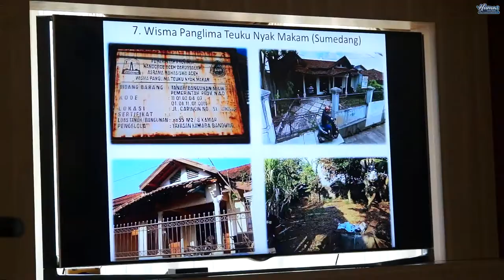GUBERNUR ACEH TERIMA HIBAH ASET DARI YAYASAN GERBANG ANAK SEJAHTERA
BANDA ACEH: Gubernur Aceh, dr. Zaini Abdullah menerima hibah berupa lima Asrama Putri “Pocut Baren” yang berlokasi Depok, Yogyakarta, Bandung, Malang dan Bogor untuk dijadikan sebagai tempat penghinapan bagi mahasiswa asal Aceh yang melanjutkan pendidikan tinggi di kota-kota tersebut.

Ketua Dewan Pembina Yayasan Gerbang Anak Sejahtera (GAS), Hasan Saad menyerahkan secara lansung hibah kelima asrama tersebut melalui penandatanganan Berita Acara Serah Terima (BAST) antara Pemerintah Aceh dan pihak yayasan di Pendopo Gubernur, Banda Aceh, Rabu (20/1).

Gubernur Zaini dalam sambutannya mengucapkan terima kasih kepada pengurus yayasan karena telah menyahuti surat himbauan yang dikirimkan oleh dirinya beberapa waktu lalu kepada pengelola asrama mahasiswa Aceh, baik yayasan maupun Perkumpulan Masyarakat Aceh di Pulau Jawa.

Dalam surat tersebut menurut Gubernur Aceh, Pemerintah mennghimbau kepada pengelola asrama mahasiswa asal Aceh di Pulau Jawa untuk dapat melakukan pengamanan dan pemeliharaan terhadap aset-aset asrama guna menghindari perselisihan dan sengketa dikemudian hari.

“Dalam surat tersebut juga dinyatakan pihak pengelola dapat meminta kepada Pemerintah Aceh untuk mengamankan, memelihara dan mengelola asrama tersebut dengan terlebih dahulu mengalihkan aset asrama kepada Pemerintah Aceh,” ujar Gubernur Aceh.

Menurut Gubernur dengan berlansungnya proses penyerahan tersebut, Pemerintah Aceh akan mengambil alih kepemilikan dan pengelolaan kelima asrama tersebut yang akan diperuntukkan kepada mahasiswa asal Aceh dalam melanjutkan pendidikannya di beberapa perguruan tinggi di Pulau Jawa.

“Keberadaan asrama ini cukup penting bagi para mahasiswa terutama bagi anak-anak Aceh yang kurang mampu dan berprestasi. Asrama ini diharapkan mampu menyediakan tempat tinggal yang layak dan aman serta melindungi mereka dari pengaruh-pengaruh negatif dan tidak islami selama berada disana,” kata Gubernur.

Gubernur Zaini menambahkan bahwa tempat tinggal adalah salah satu faktor penting dalam menunjang keberhasilan para mahasiswa saat belajar di tanah rantau, sehingga banyak yayasan yang menyediakan asrama bagi mahasiswa dan pelajar yang belajar di tanah rantau. “Namun karena sifatnya non profit, pengelolaan asrama-asrama tersebut umumnya tidak berjalan optimal sehingga ada asrama yang terkesan seperti tidak terawat,” katanya.

“Pemerintah Aceh siap untuk membangun sistem manajemen yang terbaik dalam pengelolaan asrama itu. Dengan pengelolaan yang terpusat, saya yakin kita akan bisa menyediakan tempat tinggal yang ideal bagi mahasiswa Aceh saat belajar di Pulau Jawa. Langkah ini merupakan bagian dari program pendidikan Aceh dalam rangka memfasilitasi generasi muda Aceh menjadi generasi yang cerdas, berkualitas, dan inovatif,” tegasnya.

Sementara itu, Ketua Dewan Pembina Yayasan GAS, Hasan Saad mengatakan pihaknya sangat mengharapkan peran Pemerintah Aceh dalam mengelola dan memelihara asrama-asrama mahasiswa Aceh yang ada di luar Aceh.

“Sebelumnya Yayasan GAS mengelola empat asrama yang berlokasi di Bogor, Bandung, Yogyakarta dan Malang. Sedangkan Yayasan Rahmania Fortuna mengelola satu asrama di Depok. Hari ini kita serahkan sepenuhnya aset asrama tersebut kepada Pemerintah Aceh untuk pengelolaan dan pemeliharaan yang lebih baik,” tuturnya.

Menurutnya, kondisi asrama-asrama yang dibangun sekitar tahun 2003 tersebut pada umumnya dalam keadaan baik dan didirikan dari hasil sumbangan masyarakat serta pengurus yang mayoritas merupakan para mantan direktur di PT. Arun dan Pertamina.

Hasan turut menjelaskan bahwa asrama-asrama yang diserahkannya itu berada di lokasi yang sangat strategis dengan perguruan-perguruan ternama di Indonesia. “Seperti asrama kita di Depok sangat dekat dengan kampus Universitas Indonesia, sedangkan asrama kita di Yogyakarta sangat dekat dengan Universitas Gajah Mada (UGM) dan Universitas Pendidikan Indonesia (UPN). Di Bandung, asrama kita berada di kawasan Jatinangor dimana kampus-kampus seperti Institut Teknologi Bandung (ITB), Universitas Padjajaran (Unpad) dan universitas-universitas lainnyal,” jelas.

Turut hadir pada acara penyerahterimaan aset asrama mahasiswa Aceh tersebut, Asisten III Bidang Administrasi Umum Setda Aceh, Syahrul Badruddin, Kepala Dinas Kekayaan dan Pendapatan Aceh, Muhammad, Kepala Dinas Pendidikan Aceh, Hasanuddin Darjo, Kepala Badan Pemberdayaan Perempuan dan Perlindungan Anak Aceh, Dahlia, Kepala Biro Humas Setda Aceh, Frans Dellian serta beberapa kepala SKPA terkait lainnya.